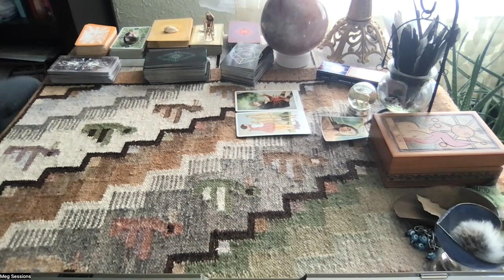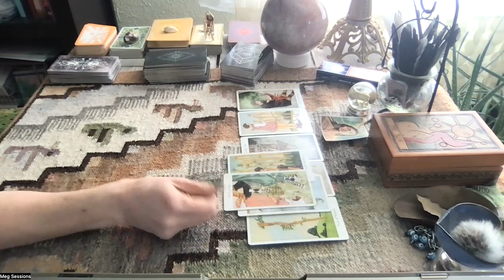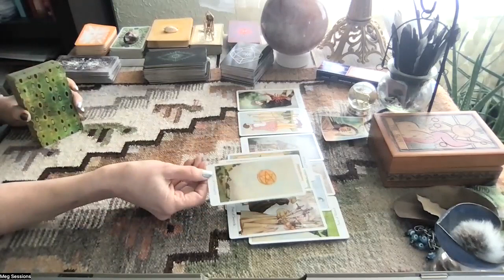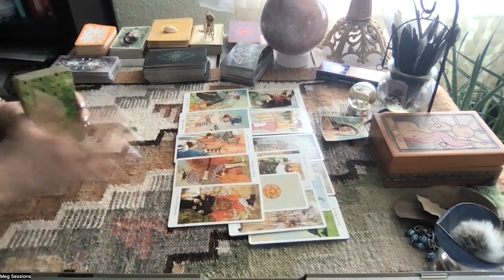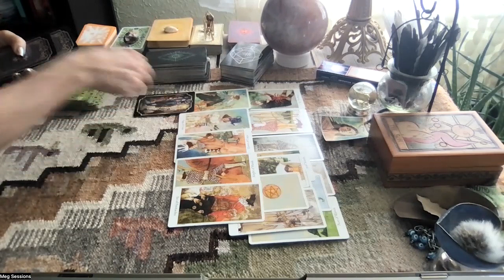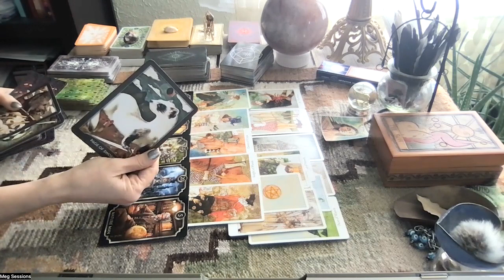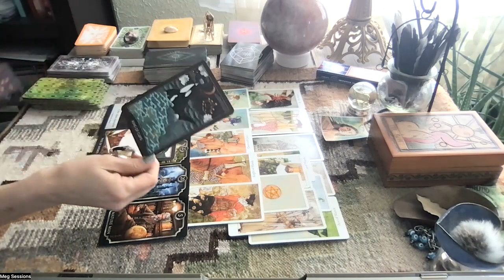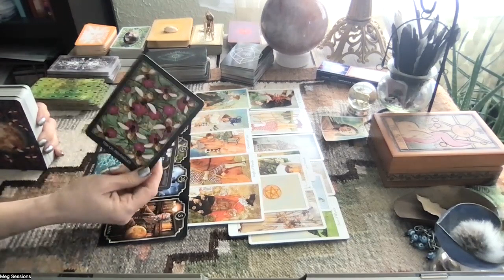Virgo • Full Moon Energy Check, What you need to know for April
This is a general reading. Please use your own intuition to make aligned choices in your life.
OneLove,
Meg